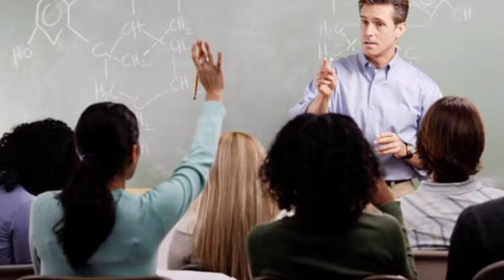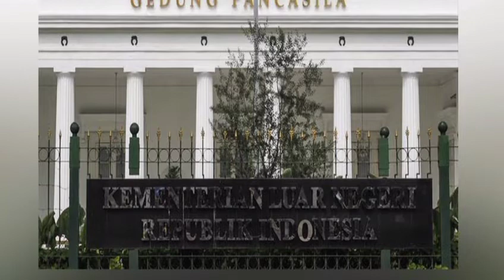Prof. Dr. Mochtar Kusumaatmadja dan Kiprahnya dalam Membangun Konsep Negara Kepulauan